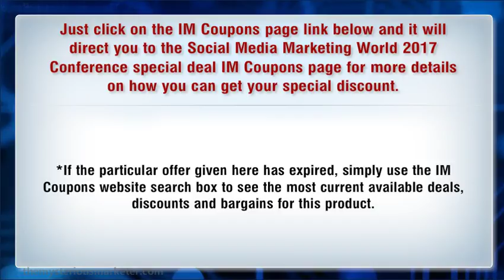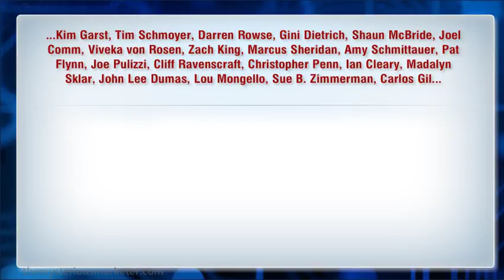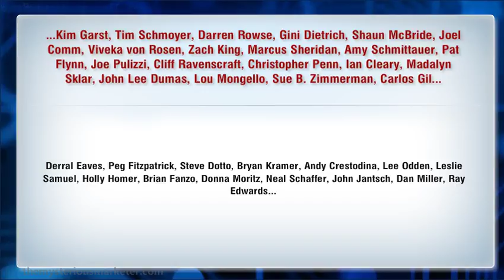Social Media Marketing World 2017 Conference Discount! Final Week $100 Off Promo Special Offer Deal!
Check out the Social Media Marketing World 2017 Conference Discount

Join 180+ Social Media Experts at Largest Social Media Marketing Conference
Social Media Marketing World 2017 is a conference designed to help you master social media marketing and content creation (brought to you by Social Media Examiner).
Join Guy Kawasaki (author, The Art of Social Media), Mari Smith (co-author, Facebook Marketing: An Hour a Day), Jay Baer (author, Youtility)...
... Derral Eaves, Peg Fitzpatrick, Steve Dotto, Bryan Kramer, Andy Crestodina, Lee Odden, Leslie Samuel, Holly Homer, Brian Fanzo, Donna Moritz, Neal Schaffer, John Jantsch, Dan Miller, Ray Edwards...
...and experts from more than a dozen top brands as they reveal proven social media marketing tactics and content creation tips at Social Media Marketing World 2017. Go here to learn more.